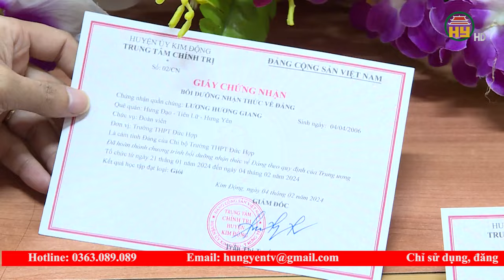Huyện Kim Động linh hoạt trong tạo nguồn phát triển đảng viên